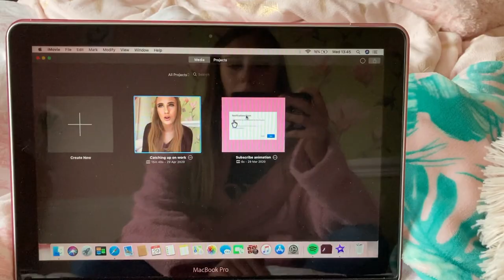It was so bad